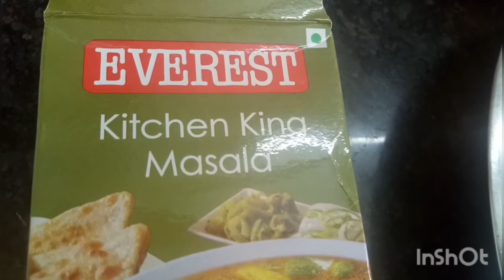சப்பாத்தி வெஜ் கிரேவி ll Chappathi Veg Gravy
start the video from 30 sec

tasty,  simple recipe